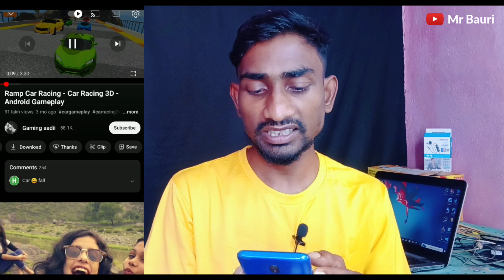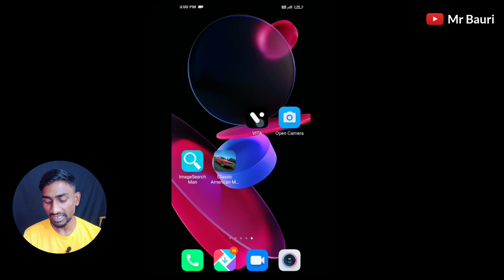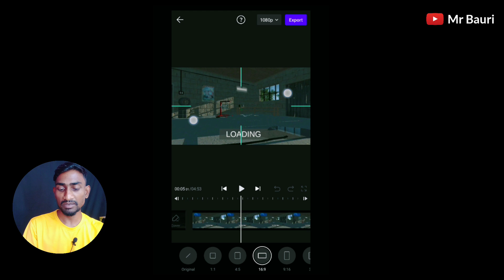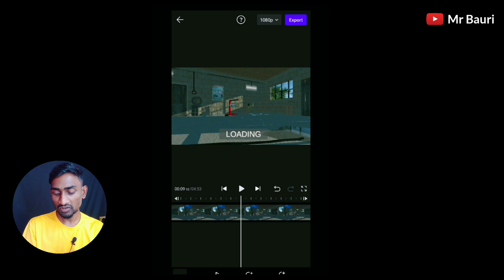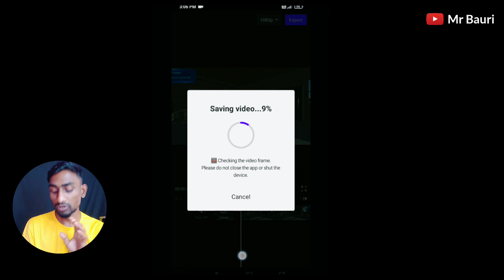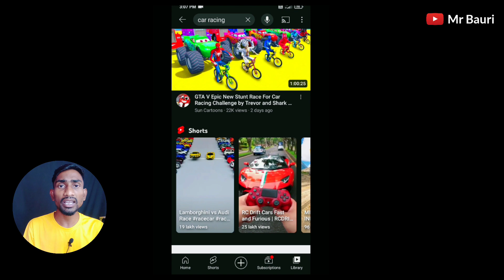2 मिनट का Video बनाकर YouTube पर डालो | No Face,No Voice ❌ Cartoon Video kaise banaye